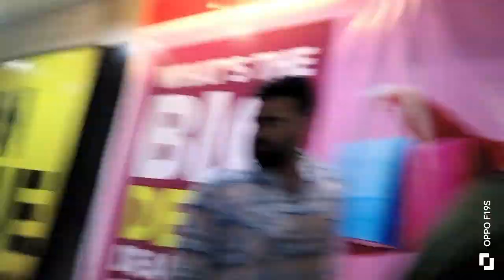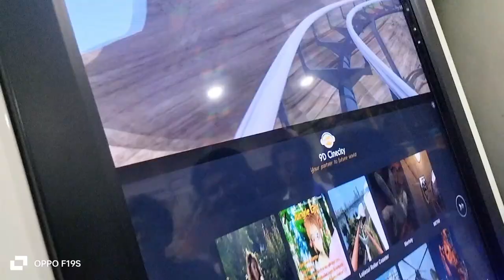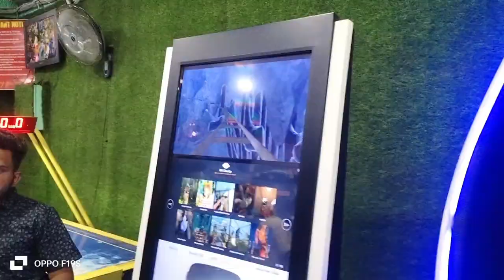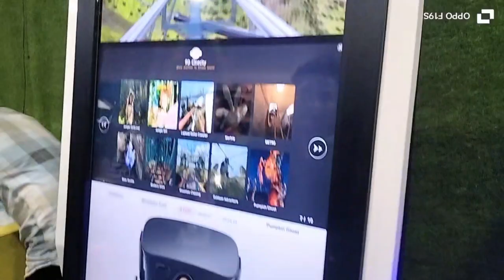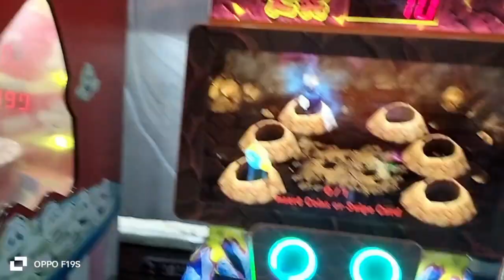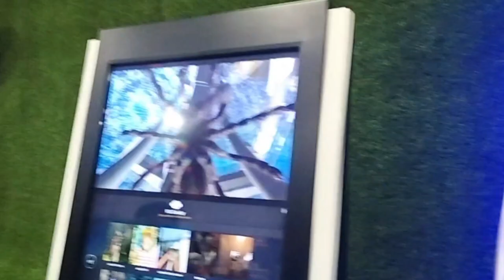CRYSTAL MALL RAJKOT 😅🤣 PART 2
VLOG BHAI
CRYSTAL MALL RAJKOT
MOST COMDEY VLOG
VLOG ING CHANNEL
crystal mall rajkot
9 crystal court
8 crystal court manalapan nj
7 crystal court manalapan nj
biggest mall in rajkot
crystal mall spa rajkot
9 crystal court manalapan nj
7 crystal court sicklerville nj
4 crystal court manalapan nj
1 crystal court manalapan nj
hotel near crystal mall rajkot